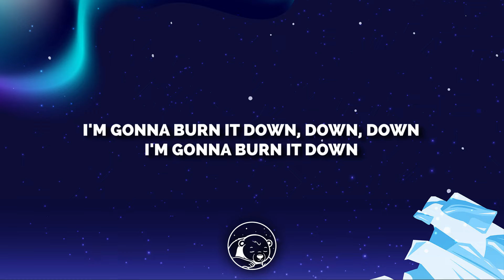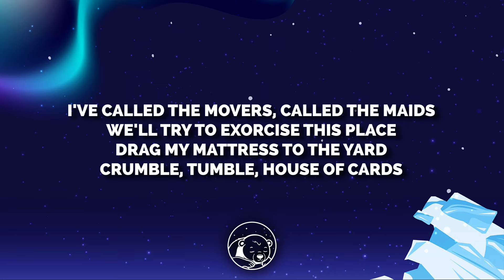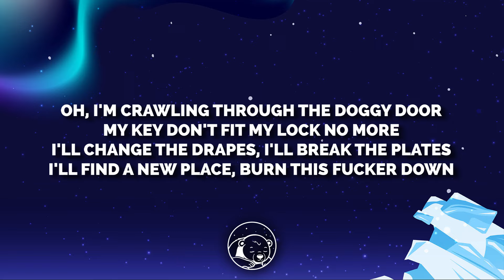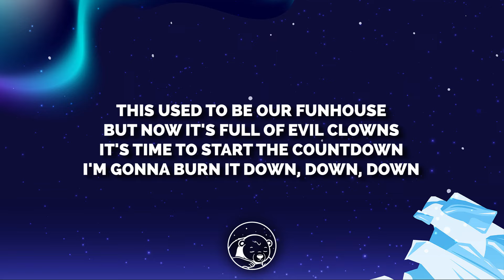P!nk - Funhouse (Lyrics)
🎤 Lyrics:

I dance around this empty house
Tear us down
Throw you out

Screaming down the halls
Spinning all around and now we fall
Pictures framing up the past
Your taunting smirk behind the glass
This museum full of ash
Once a tickle
Now a rash
This used to be a funhouse
But now it's full of evil clowns
It's time to start the countdown
I'm gonna burn it down down down
I'm gonna burn it down
Nine, eight, seven, six, five, four, three, two, one, fun
Echoes knocking on locked doors
All the laughter from before
I'd rather live out on the street
Than in this haunted memory
I've called the movers
Called the maids
We'll try to exorcise this place
Drag my mattress to the yard
Crumble tumble house of cards
This used to be a fun house
Oh, I'm crawling through the doggy door
My key don't fit my lock no more
I'll change the drapes
I'll break the plates
I'll find a new place
Burn this fucker down
Do do do do dodo do
Do do do do da da da da
Do do do do dodo doo